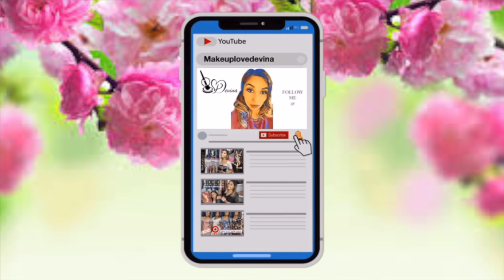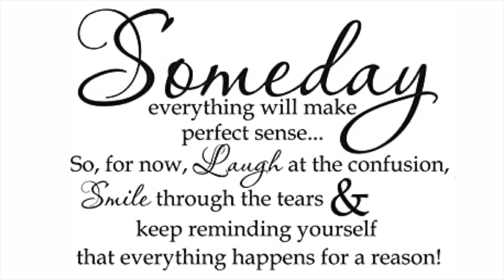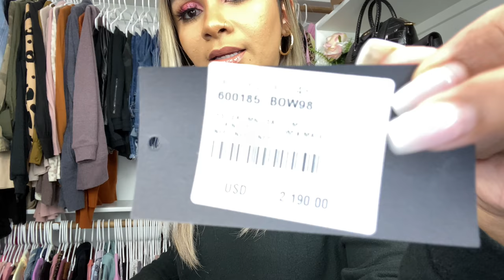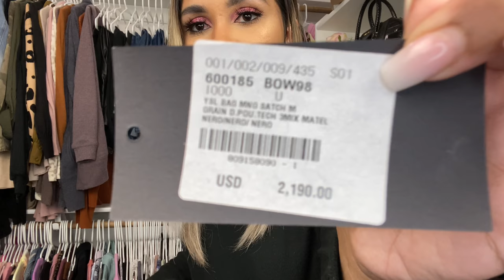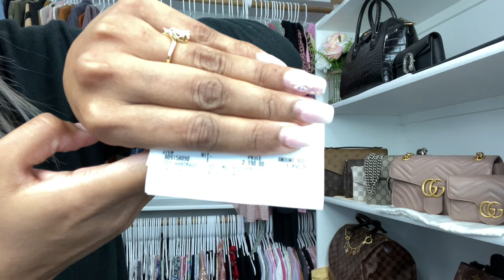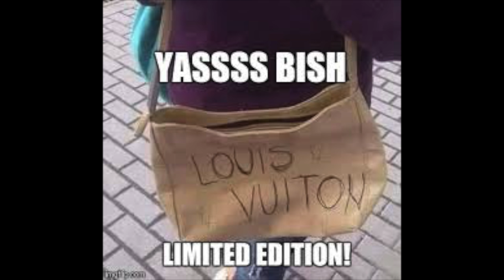YSL Envelope Bag Review | Mod Shots 🦋 | How I Saved Money 🦋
YSL Medium Envelope Bag Review

Hey y’all I missed you guys so much🥰! I have lots of new videos coming out for you guys and of course bag reviews yay 😁!

Editing by my lovely Husband 🥰❤️